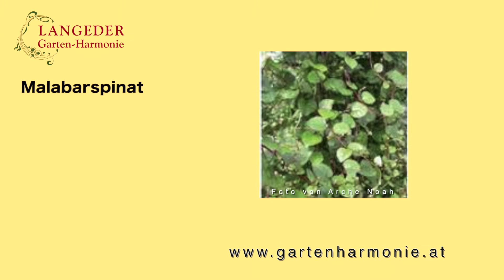Gemüse und Kräuterraritäten